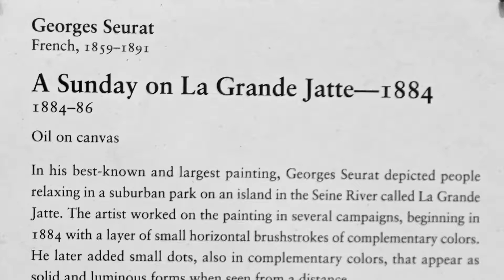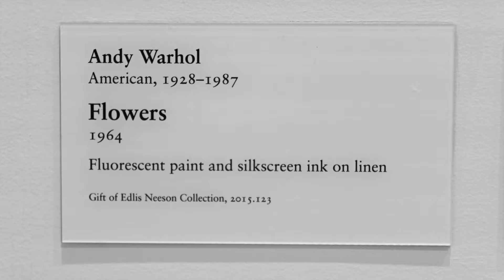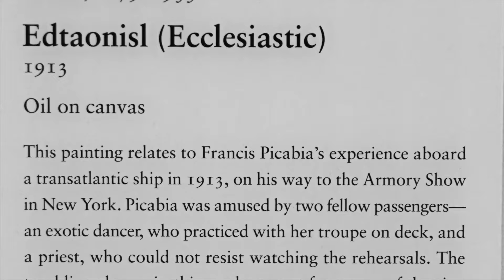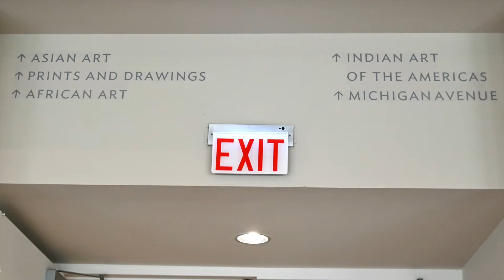The Art Institute of Chicago - a quick tour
The Art Institute of Chicago is one of the premier art museums in the world. It is located on Michigan Avenue in Grant Park in downtown Chicago. It houses a number of internationally famous artworks. Whether you live in or near Chicago, or are visiting the area, this museum is definitely worth your time if you enjoy and appreciate fine art. Plan to spend at least several hours there.

December 2021
Filmed with a Nikon Z6 and a Nikkor 24-85mm f2.8-4D